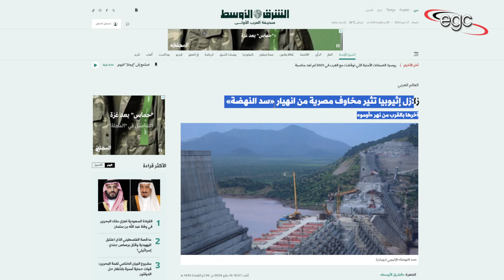زلزال أثيوبيا يحاصر مصر والسودان بكارثة ويهدد بطوفان فى قلب أفريقيا | قناة مصر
قناة مصر ـ Egypt Channel